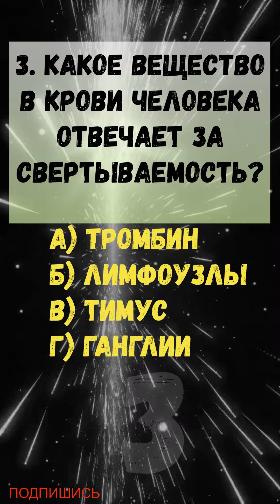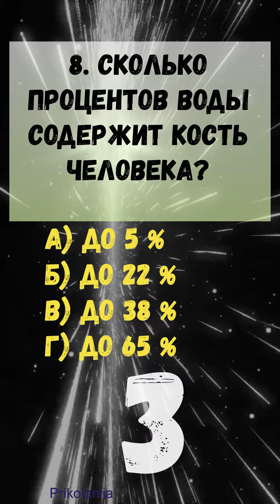Викторина об органах человека Почки Селезёнка Сердце 📌 🤦‍♀️ 📌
249. Викторина об органах человека Почки Селезёнка Сердце 📌 🤦‍♀️ 📌